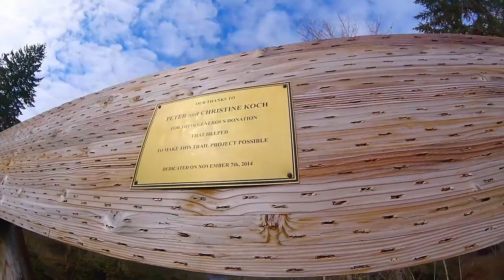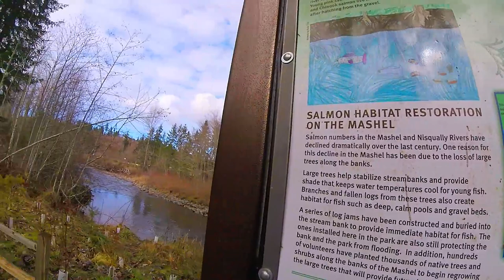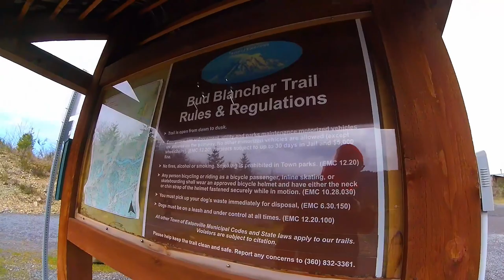Dinking around on Eatonville's Bud Bancher Trail [NATURE]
Dinking around Eatonville today on the Bud Blancher Trail.